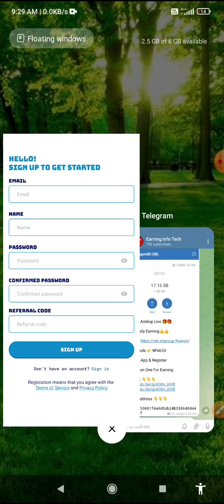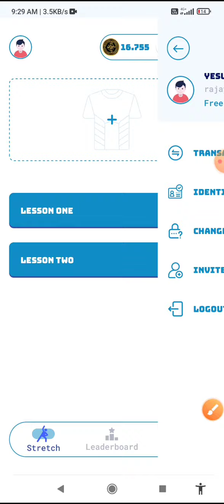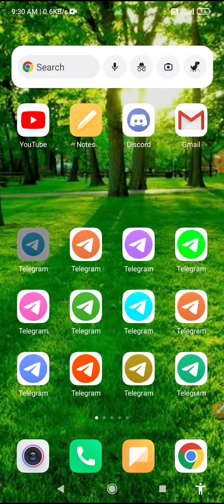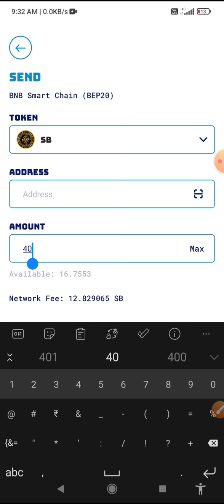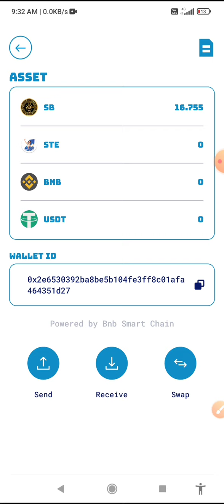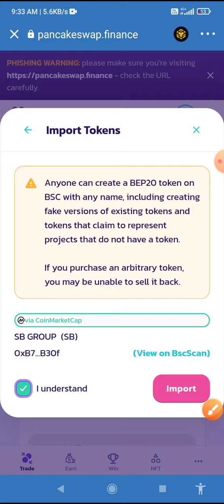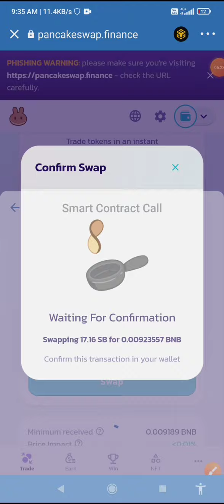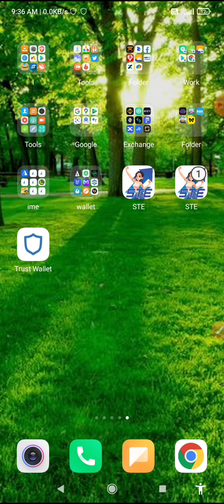STE App SB Token Live Withdrawal process without KYC | STE App Biggest loot | DragonSB Token Swap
Refer Code 👉 NFW65U